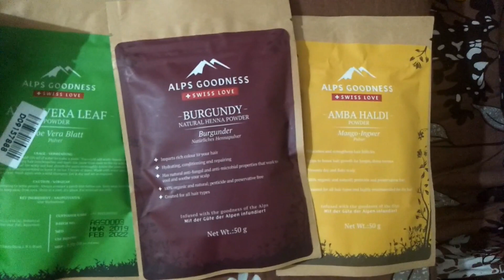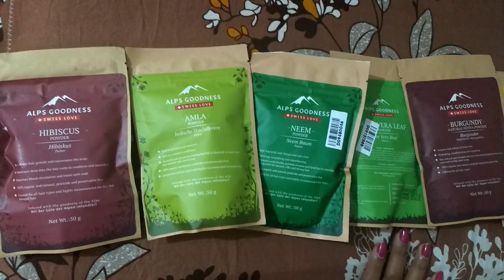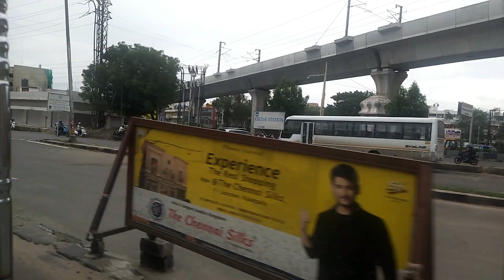DIML ఎక్కడికి వెళ్తున్నాము ?? || ఈ Channel దేనికోసం || Travelling తోనే సరిపోతుంది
Saree's from

Pink Saree 850+$
Green Saree 750+$

Love ,
Alekhya!